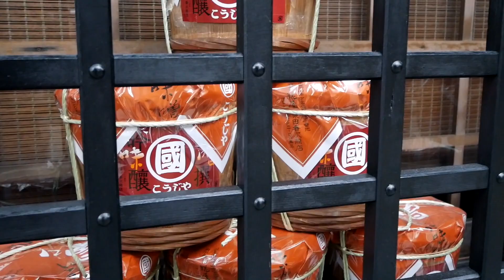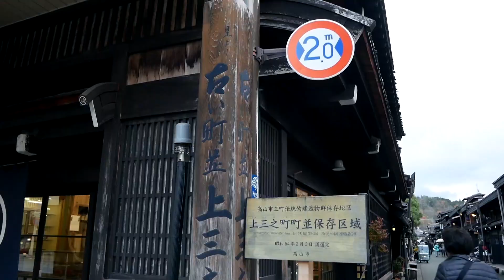飛騨高山ひとり旅 #02【三町界隈】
高山で人気の観光スポット、三町を早朝に歩いて見ました。三町というのは上三之町を中心に、江戸末期から明治に掛けて建てられた屋敷等が軒を連ねる古い町並みのことです。週末は観光客で大変賑いますが、この日は早起きをして朝の7時頃行ってみたのでほとんど環境客もおらず、地元のおばあさんが日の丸を掲揚していました（当日は祝日でした）。都会ならば今時祝日に国旗を掲揚するお宅はもう余り無いのではないでしょうか？

飛騨高山ひとり旅 #01【特急ワドビューひだ３号】

撮影機材 Video shooting equipment
Panasonic Lumix GX7 MKⅡ

iMac (Retina 5K, 27-inch, Late 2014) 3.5 GHz Intel Core i5
Apple Final Cut Pro X Ver.10.4.4